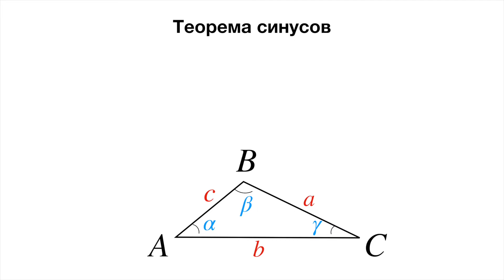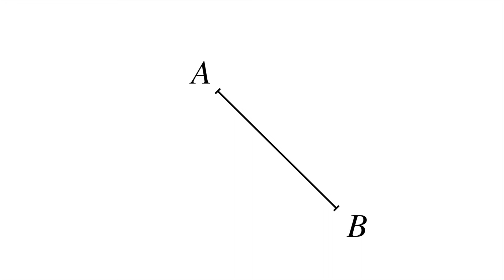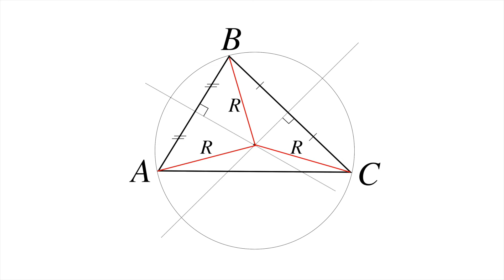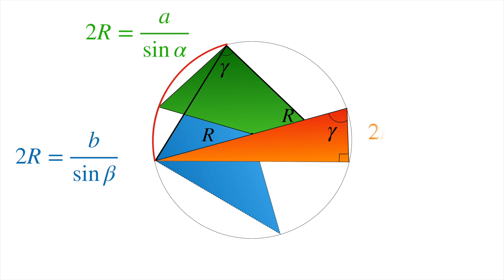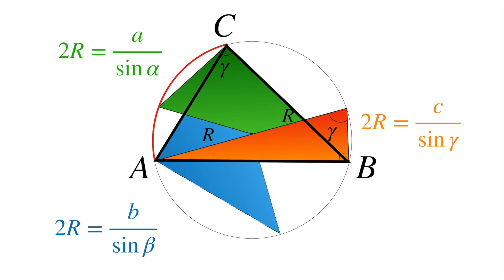ЛУЧШЕЕ ДОКАЗАТЕЛЬСТВО теоремы Синусов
Доказательство теоремы синусов. Пересечение срединных перпендикуляров. Описанный круг треугольника.